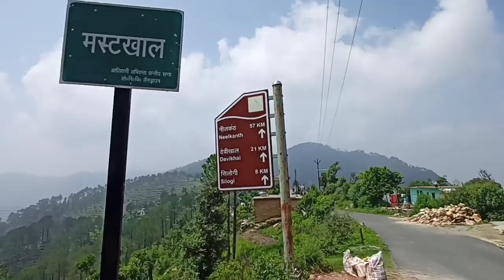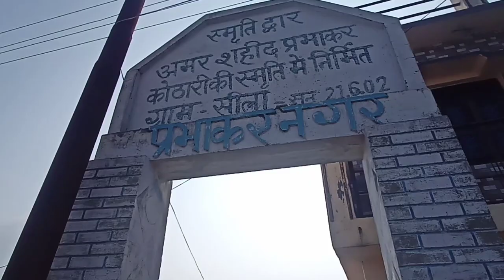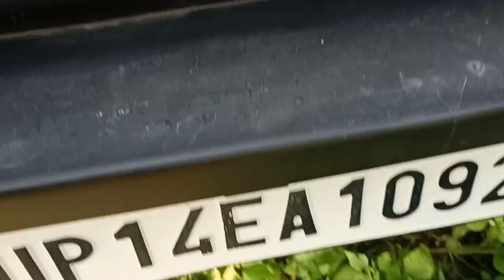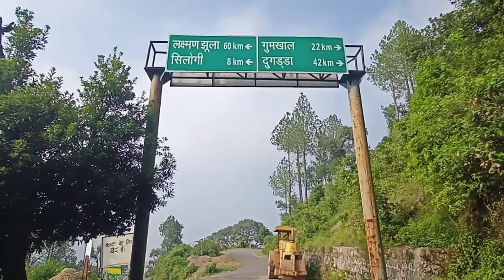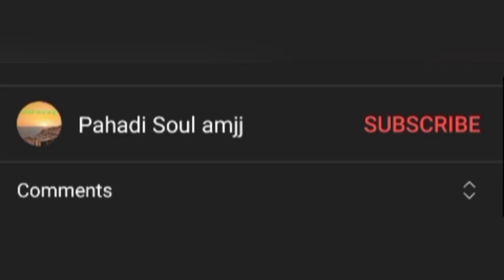mastkhal मस्टखाल और एक सफर पानी की ओर || mastkhal ka chota sa bazaar || aman juyal vlog ||part 1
मस्टखाल एक खूबसूरत छोटा सा बाजार यहां से हिमालय का मनोरम दृश्य दिखाई देता है ,,
यहां ठंडियो में जब सूरज डूबता है तो विंटर लाइन भी पड़ती है ,,
पर आज धुंध लगने की वजह से आपको दिखा नहीं पाया

हेलो दोस्तो मैं aman juyal और मेरेYouTube  channel में आपका स्वागत है

अपना सहयोग दे